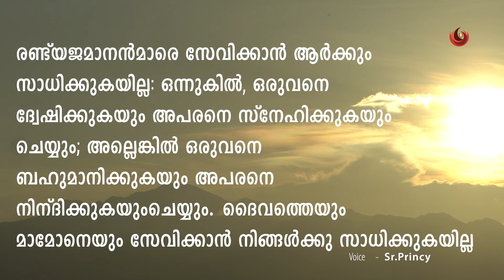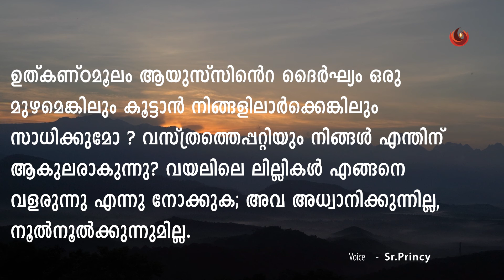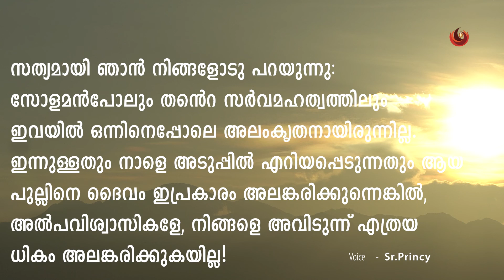വചനോദയം 19.06.2021 || Voice :Sr.Princy ||Manoj Anto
Watch ArchTVM News Channel Live Stream for Latest Malayalam News Updates, Breaking News, Political News and Debates,  Kerala Local News